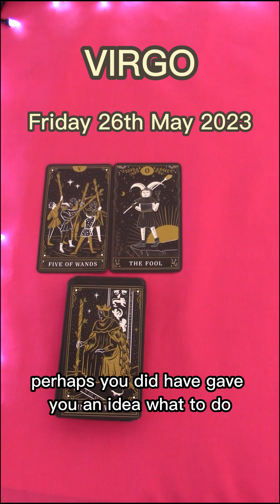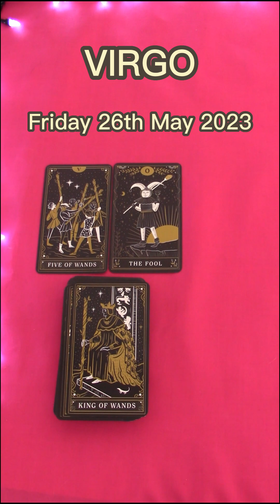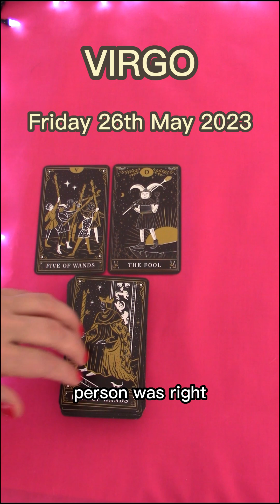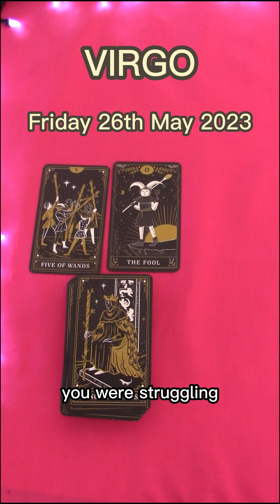VIRGO | FRIDAY MAY 26TH 2023 | DAILY TAROT READING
Hi Virgo! This is your daily tarot cards reading by M for M for Friday May 26th 2023. Enjoy,M.